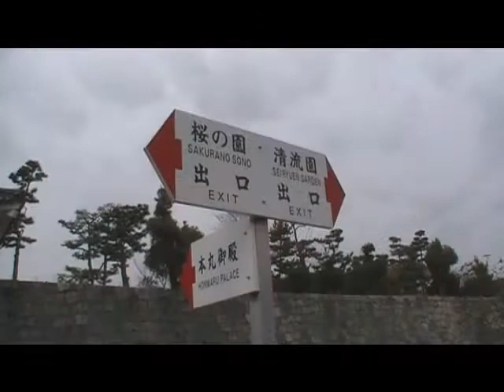二条城『源平咲き分け』（7/8）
久々の「二条城」です～